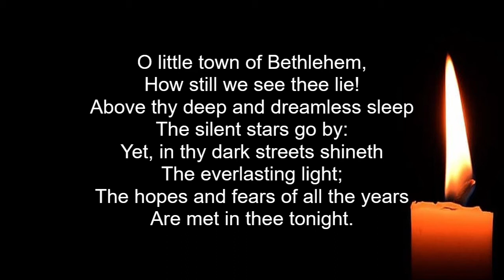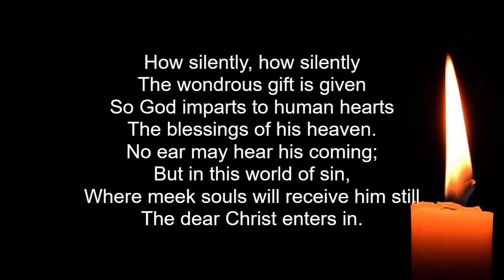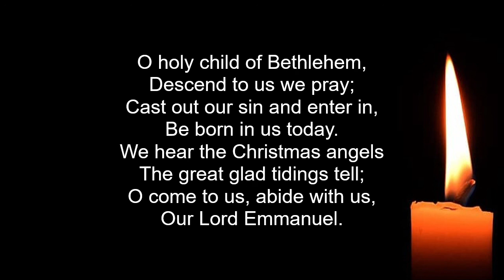O Little Town Of Bethlehem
Performed by St Faith's Anglican Church Choir, Narrabeen.

Intended for use be St Faith's Anglican Church, Narrabeen.